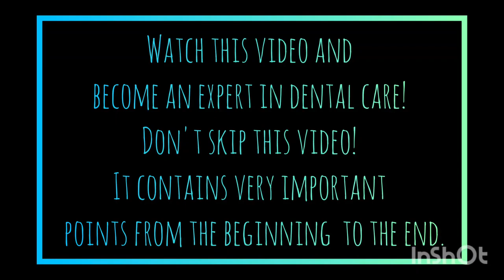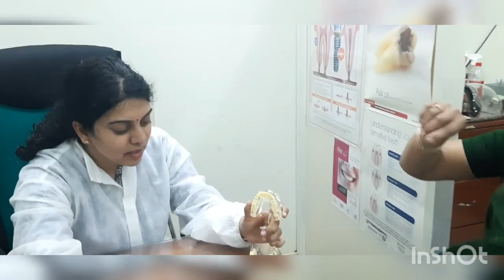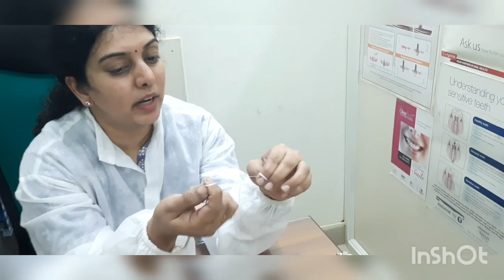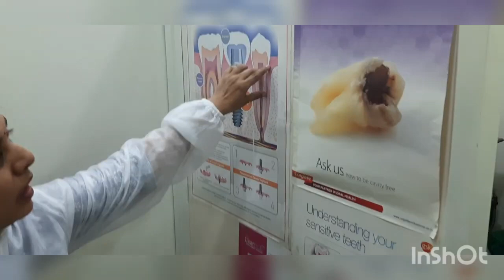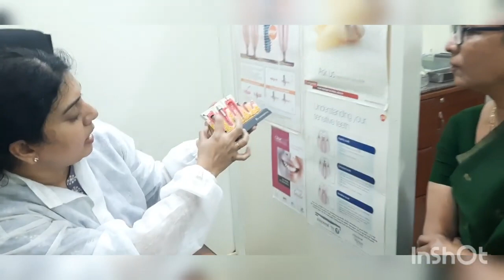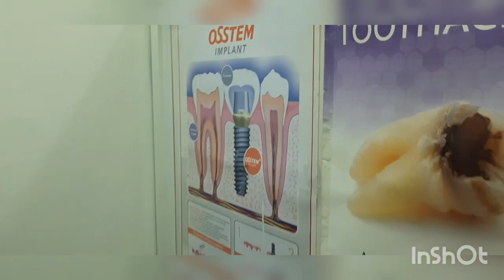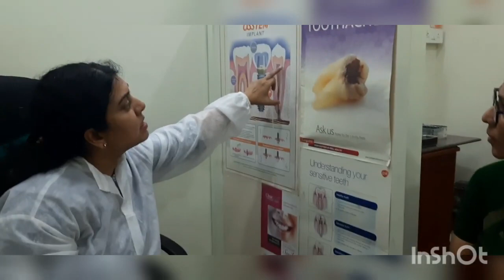Know about your teeth by a Dentist Dr J Tharini Bangalore & Important tips to take care of teeth